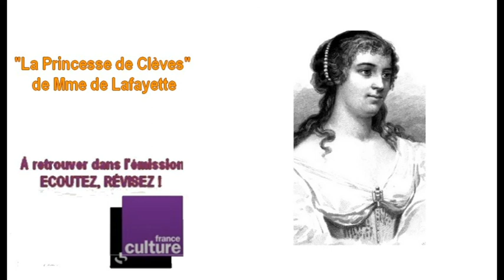La Princesse de Clèves de Mme de Lafayette EN FRANÇAIS DANS LE TEXTE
Une émission de France culture  LE 31/10/2020  Olivia Gesbert

Aujourd’hui, Madame de La Fayette, un extrait de La Princesse de Clèves… L’adieu.

Gros succès à sa sortie, en 1678, La Princesse de Clèves surprend par son originalité, son réalisme et la finesse de ses analyses psychologiques.

Les lecteurs sont témoins de la progression du sentiment amoureux entre le duc de Nemours et la Princesse de Clèves. Un amour partagé mais impossible. La Princesse, déjà mariée à Monsieur de Clèves qu’elle estime mais qu’elle n’aime pas, lutte contre la passion qui s’empare d’elle, et refuse de se livrer à une aventure que la morale condamne mais que la galanterie de la Cour d’Henri II ne désapprouverait pas. La Princesse fait le choix de se montrer fidèle à son époux et lui avoue son inclination pour un homme sans donner son nom. Fallait-il lui faire cette confidence ? Aussi exceptionnelle que l’est le personnage de la Princesse, cette sincérité étonne les lecteurs et suscite un vif débat dans La Revue littéraire du Mercure Galant, comme dans les salons à la mode, renouvelant ainsi la tradition de la « question d’amour ».

Monsieur de Nemours fait venir la Princesse à sa rencontre, par surprise. Madame de Clèves est désormais libre. Son mari est mort peu de temps auparavant, tué par sa jalousie. « Plus de devoir, plus de vertu qui s’opposassent à ses sentiments, tous les obstacles étaient levés », décrète ainsi la narratrice. Pour la première fois, la Princesse et le Duc peuvent se parler librement de leur amour. Pour la première fois surtout, le bonheur est à leur portée.

Et pourtant, pas de happy end. Madame de La Fayette refuse à ses deux héros la fin heureuse de ceux de L’Astrée, roman pastoral d’Honoré d’Urfé au succès exceptionnel et dont elle fut une lectrice passionnée. Dans un « adieu » glaçant, la Princesse va à nouveau faire le choix de se refuser au duc et de renoncer à lui.

Pourquoi ? Comment comprendre le sens de son refus ?

Clôturant presque le roman, le passage de l'adieu a pourtant tout d’un commencement. « Pour la première fois », nous dit la narratrice, Monsieur de Nemours et Madame de Clèves « se trouvent seuls et en état de se parler ».

Raison morale, tout d’abord. C’est au nom de son devoir que la Princesse s’oppose à ce passage à l’acte : « Mon devoir (…) me défend de penser jamais à personne, et moins à vous qu’à qui que ce soit au monde, par des raisons qui vous sont inconnues », dit-elle à Monsieur de Nemours.

Madame de Clèves l’accuse en fait, et il le sait, de la mort de Monsieur de Clèves, à qui le rapport d’un gentilhomme envoyé pour les espionner avait fait croire que la relation entre sa femme et son amant était consommée.

Fondé sur des hypothèses, ce raisonnement n’en conduit pas moins Madame de Clèves à affirmer sa volonté d’abandonner Nemours. La morale du « monde » n’est pas la sienne. Mais cette morale n’est-elle pas, au fond, un prétexte ?

L'analyse complète a été faite par Carole Amsellem, professeur au Lycée Le Corbusier d’Aubervilliers.

Textes lus à l'antenne par la comédienne Irène Jacob

D'autres titres pour vous aider à préparer le baccalauréat